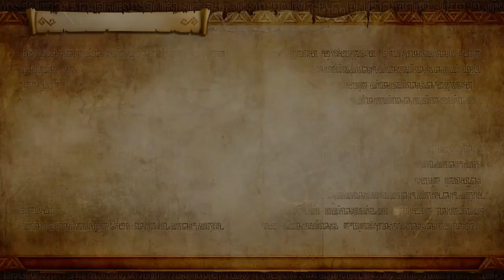Hyrule Warriors: Definitive Edition Switch Playthrough with Chaos part 19: The Sealed Grounds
The more I'm in this area the more I realize I haven't played Skyward Sword in too long.

Hyrule Warriors is a hack and slash action video game developed by Omega Force and Team Ninja for the Wii U video game console. Hyrule Warriors was released in Japan in August 2014, and internationally the following month. The game is a collaboration between Koei Tecmo and Nintendo, and is part of both Nintendo's The Legend of Zelda and Koei Tecmo's Dynasty Warriors series. It is one of the best-selling games on the Wii U. An updated port for the Nintendo 3DS, titled Hyrule Warriors Legends, was released in Japan in January 2016 and worldwide in March 2016. An enhanced port for Nintendo Switch, Hyrule Warriors: Definitive Edition was released in Japan in March 2018 and worldwide in May 2018.

Hyrule Warriors mixes the hack-and-slash gameplay of Koei Tecmo's Dynasty Warriors series of video games with settings and characters from Nintendo's The Legend of Zelda series. Amongst many other characters, the player controls an original iteration of Link in melee combat to take on large numbers of enemies from the Legend of Zelda series. While there is a much stronger emphasis on combat than other games in the Legend of Zelda series, the player may use common weapons from prior games in the series, such as a sword, bombs, and Link's signature spin attack. Enemy targeting also returns, in combination with elements from the Dynasty Warriors combat system. Obtaining items through discovering and opening chests is retained as well.

The game has a context-based combat system, in which the player character's abilities change depending on the weapon chosen. Role-playing elements such as weapon and character leveling also appear. Defeating certain enemies gives players weapons bags, which will grant a random weapon to the character, and materials bags, which can be used to power up characters. "Sealed weapons" may also be found in treasure boxes, which increase the types of weapons randomly generated for the player in the field. The game supports an asymmetric local two-player mode with one player using the Wii U GamePad and another using a monitor. The game is also compatible with Amiibo figures, with figures based on The Legend of Zelda series unlocking additional content such as new weapons.

The main campaign of Hyrule Warriors, "Legend Mode", allows players to progress through the game's story; these story chapters can be replayed with any character in "Free Mode". Additionally, the game features an "Adventure Mode", in which players explore a map based on that of the original The Legend of Zelda and complete specific objectives, such as defeating a certain number of enemies within a time limit or completing a mission with a specific character and weapon. An update released on the game's launch date added "Challenge Mode", which encourages players to collect as many rupees as possible in a set scenario. The in-game Bazaar allows players to forge new weapons, spend rupees to raise characters' levels, create potions to temporarily boost a character's stats in battle, and exchange materials for badges that augment characters' abilities. The game also offers an additional quest to collect 100 Gold Skulltulas, tokens that appear in specific Legend Mode and Adventure Mode levels after defeating enough enemies, which will unlock illustration pieces of the several characters in the game and contribute to upgrading the in-game apothecary.